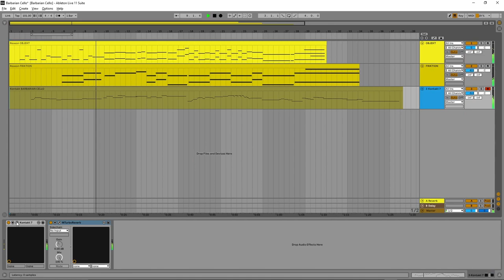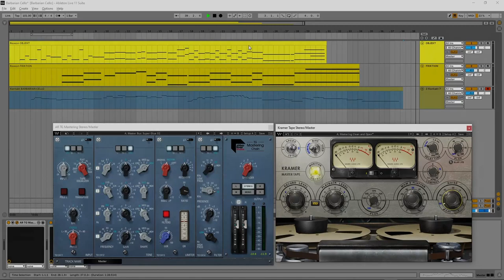Barbarian Cello mini demo 1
David Forner - a talented indie sample developer - launched his latest library on Loot Audio recently. It is called Barbarian Cello.

This is one of what I hope will become a small series of short videos sort of showcasing me using the instrument in a "live situation". Here I am using the legato patch in a short noodle.

All parts have been played in live in one take. No quantizing. I did give the cello MIDI a decent couple of nudges to the left to compensate for the latency. I turned off the reverb in Kontakt and inserted an instance of MTurboReverb (Warm Hall).